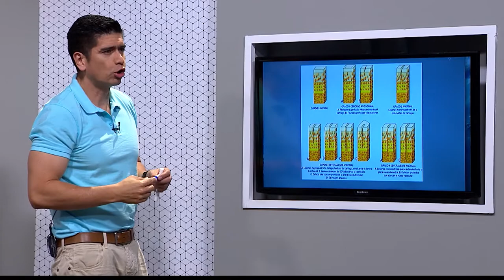Dolor anterior de la rodilla 1 [El show de los huesitos] Telemedellín